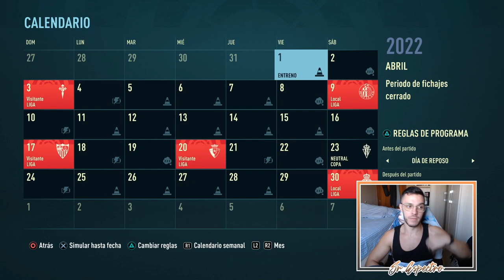🐐 CRISTIANO VS REAL MADRID | MODO CARRERA FIFA 22 | REAL MADRID #12